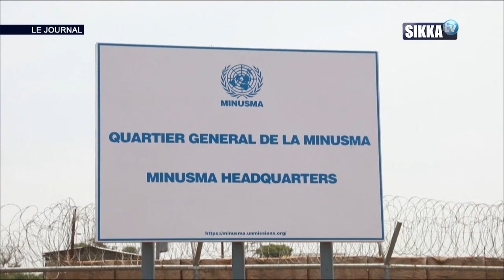JT SIKKA 10H DU 04 11 19